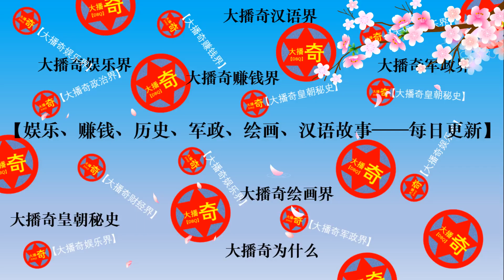《隱秘而偉大》夏處長的白月光原來是她！李易峰、金晨、王瀧正、牛駿峰、施詩、王小毅、李強大播奇娛樂界《隐秘而伟大》夏处长的白月光原来是她！李易峰、金晨、王泷正、牛骏峰、施诗、王小毅、李强【大播奇娱乐界】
大播奇 大播奇娱乐界 #《隐秘而伟大》大播奇

《隐秘而伟大》主演:李易峰、金晨、王泷正、牛骏峰、施诗、王小毅、李强【大播奇娱乐界】

《隐秘而伟大》剧情简介:抗战胜利，在上海弄堂长大的法学院高材生顾耀东大学毕业后，怀揣着“匡扶正义，保护百姓”的理想，如愿以偿地成为了一名警察。然而，初入职场的顾耀东不仅遭遇了警局同僚的排挤打压，还被卷入进了共产党地下情报网和国民党警察的激烈博弈中。乱世乱局之下，顾耀东亦不得不在正义与非正义的对峙中做出忠于自己信仰的选择。最终，在以夏继成与沈青禾为中坚力量的中共上海地下党警委的帮助和培养下，在革命的征程中在成全自己的理想的同时也收获了宝贵的爱情。